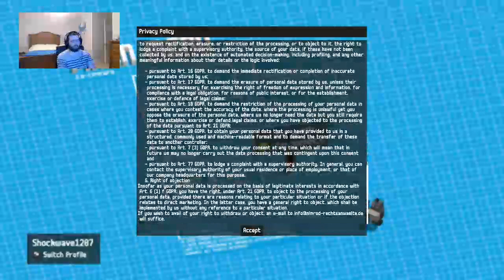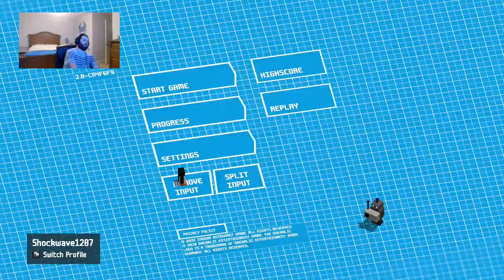Highlight: Unrailed episode 1